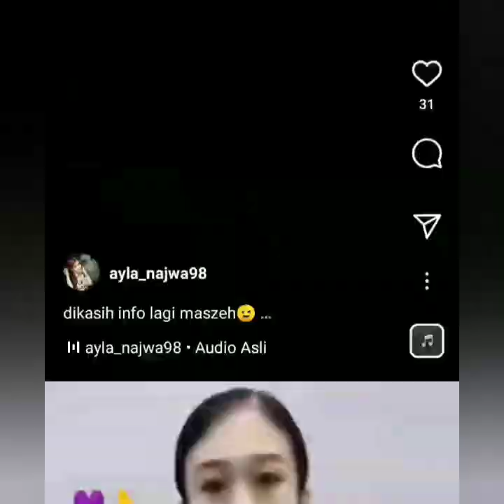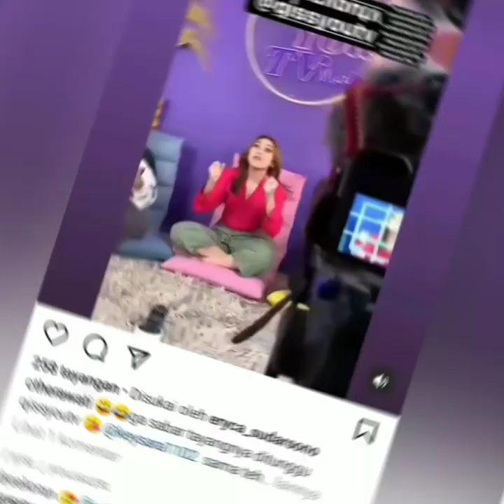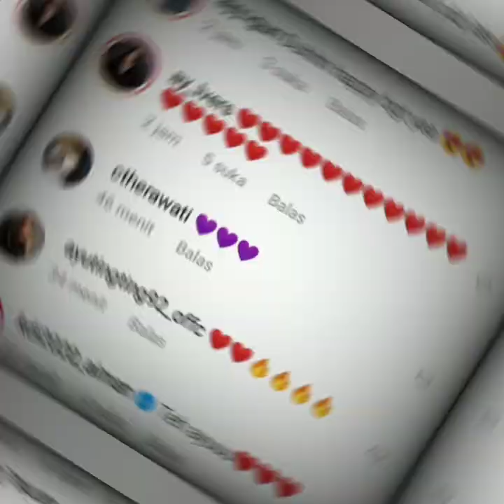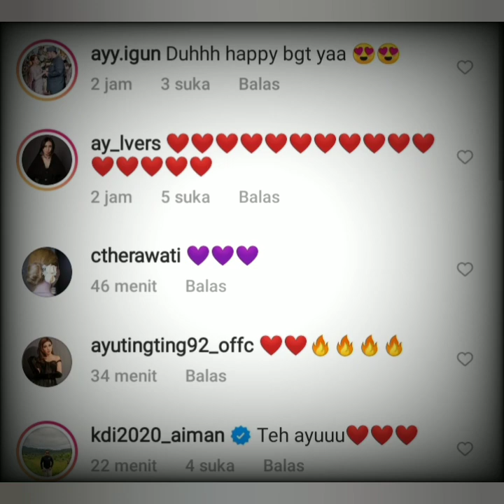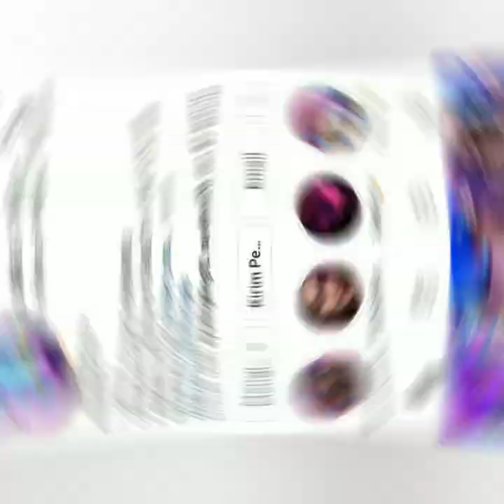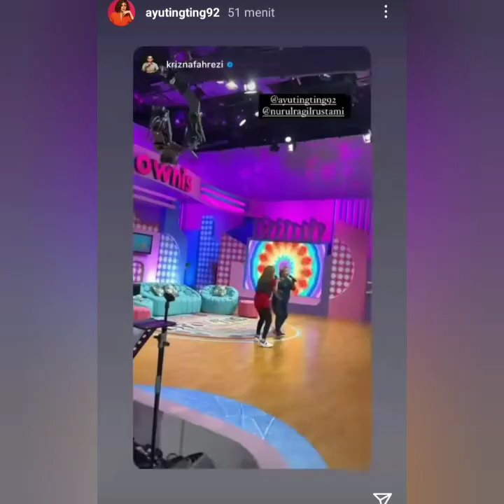5 GAYA AYU TINGTING BIKIN HAPPY. AYU KERJA SYIFA & NANDA HONEYMOON.